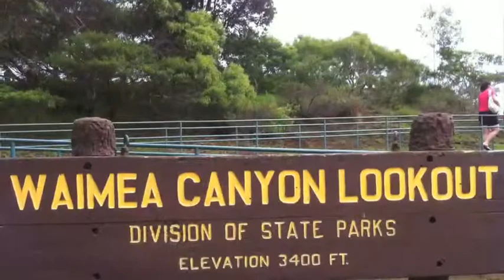One Year RV Trip, Kauai, Hawaii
this video was shot and edited on my iphone